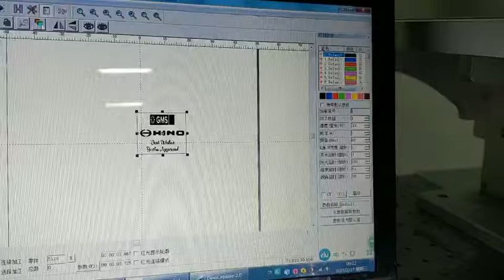uv laser marking machine for glass XT LASER